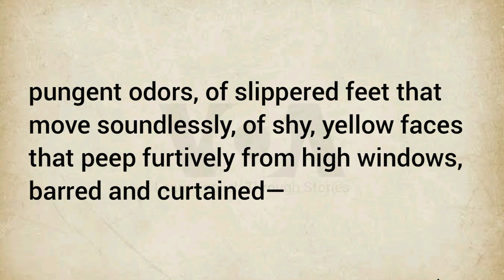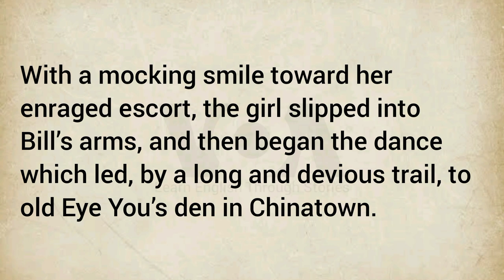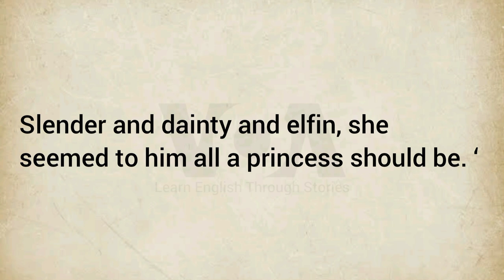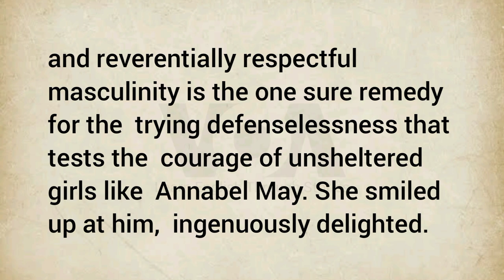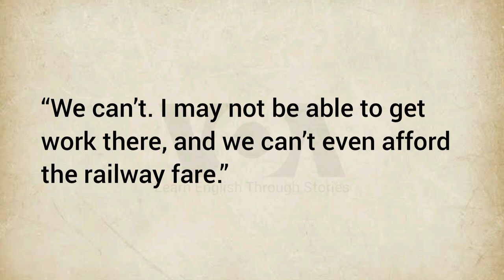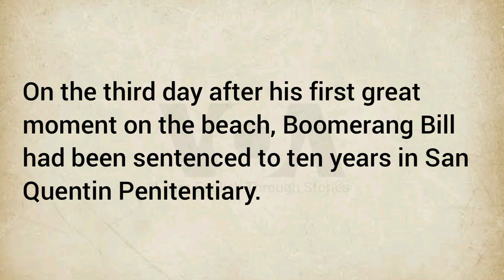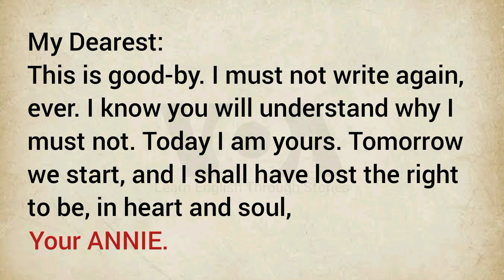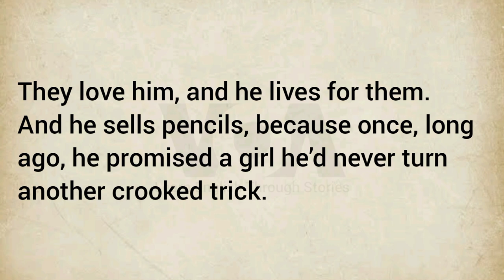Improve your English ⭐ | Very Interesting Story - Level 3 - Boomerang Bill | VOA #7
IN San Francisco’s Plymouth Square, East and West rub shoulders on a thumb-nail patch of neutral territory that, racially, is No Man’s Land...

Boomerang Bill
00:04 In San Francisco
02:25 Boomerang Bill
04:16 Club
05:40 Stronghold of Larry McQuade’s Boo Gang.
07:46 “I dare you”
08:27 One Against Hundred
11:29 Tony the Wop
15:49 A Girl
19:33 Annabel May
33:13 Bank Heist
35:19 Detective-Sergeant Gotelli
39:18 The Promise
43:26 There’s a Man
45:58 Marry Him
46:31 Last Letter
54:12 “A  Man of His Word”

Tags used in this video:
English story
English listening practice
English conversation
Learn english
Learn english through story
Study english
VOA Learn English Through Story
Woo english
Ciao english story
4k story in english
Captivating english stories
English vocabulary
English